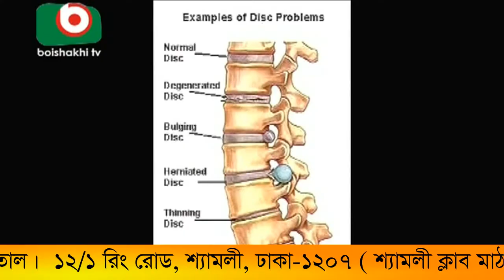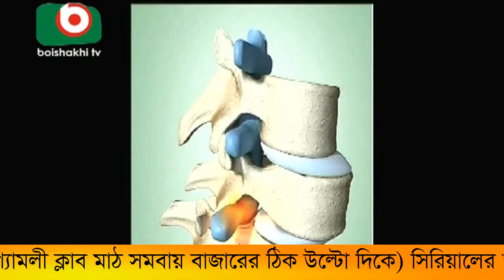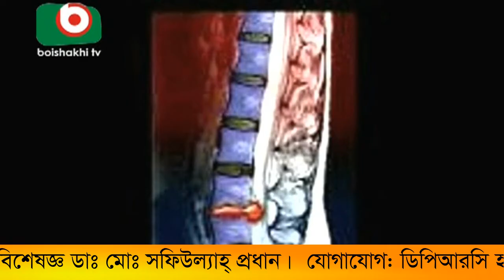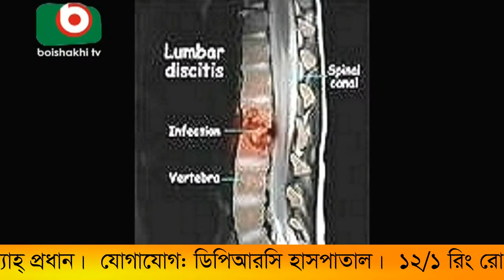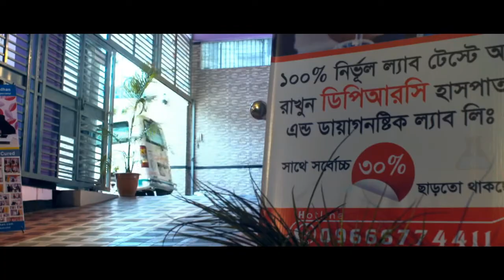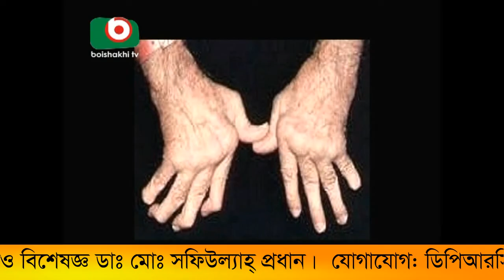বাত ব্যথা ও প্যারালাইসিস এর আধুনিক চিকিৎসা। DPRC BEST HOSPITAL FOR PAIN TREATMENT